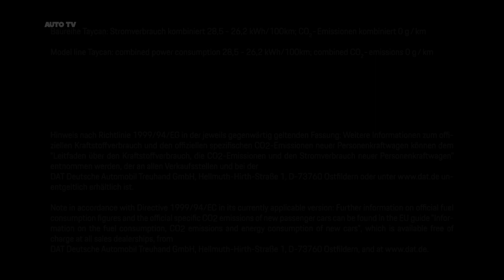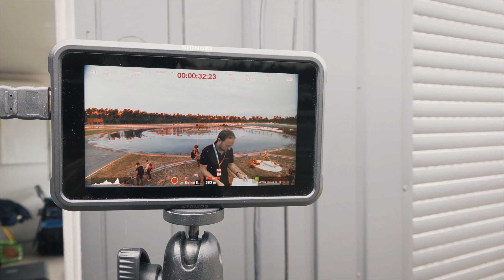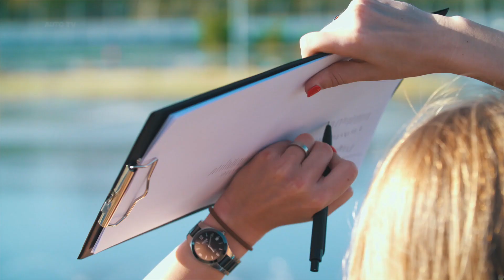Porsche Taycan Drifting Guiness World Record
The Porsche Taycan has entered the Guinness World Records for the longest drift with an electric vehicle. The scene of the world record was the Porsche Experience Centre (PEC) Hockenheimring. Porsche instructor Dennis Retera did 210 laps on the 200 metre-long drift circle without the front wheels ever pointing in the same direction as the curve: after 55 minutes the sideways expert had covered a total of 42.171 kilometres. By completing this marathon distance, Retera secured the world record for the longest continuous drift in an electric car. The average speed was 46 km/h. The record was achieved with the rear-wheel drive version of the Taycan, which is already on sale in China.

“When the driving stability programmes are switched off, a powerslide with the electric Porsche is extremely easy, especially of course with this model variant, which is driven exclusively via the rear wheels,” says Dennis Retera, “Sufficient power is always available. The low centre of gravity and the long wheelbase ensure stability. The precise design of the chassis and steering allows for perfect control at all times, even when moving sideways”. The Dutch is now the Chief Instructor at the Porsche Experience Centre Hockenheimring, but previously competed in karting, single seaters and endurance races. “Nevertheless, it was also very tiring for me to keep my concentration high for 210 laps, especially as the irrigated asphalt of the drift circuit does not provide the same grip everywhere. I concentrated on controlling the drift with the steering – this is more efficient than using the accelerator pedal and reduces the risk of spinning.”

The attempt took place under the supervision of Guinness World Records official record judge Joanne Brent on the irrigated driving dynamics area of the PEC. Brent has been supervising record attempts of all kinds for Guinness World Records for over five years: “We've had some drift records, but with an electric sports car it's something very special for us too. Here Porsche has done real pioneering work,” she said. The Guinness expert meticulously documented the record with a whole range of technical aids and other independent experts: before the test, a local land surveyor measured the 80-metre diameter area of the Porsche Experience Centre with millimetre precision. GPS and yaw rate sensors within the vehicle were used for documentation purposes, as was a camera installed on the roof of the track’s control tower, with which the record ride was filmed.

Another independent expert was Denise Ritzmann. Prior to the record attempt, the engineer confirmed the standard and roadworthy condition of the pre-series Taycan with rear-wheel drive on behalf of testing organisation DEKRA. Ritzmann knows all about drifting: she was European drifting champion in 2018 and 2019 and was also responsible for ensuring the Taycan remained in a permanent drift throughout the record attempt: “You can see at a glance whether the front wheels are pointing in a different direction to the curve. As long as this is the case, the car is drifting,” she explained. Together with Brent, she also counted the laps completed during the record attempt.

The Porsche Taycan is already a record holder in many other disciplines: whether it is the gruelling 24-hour endurance run over 3,425 km on the high-speed track in Nardò; the best time in its class of 7:42 minutes on the Nürburgring-Nordschleife or the 26 sprints from a standing start to 200 km/h at the airfield in Lahr – the record statistics of the first all-electric sports car from Porsche make impressive reading.

About the Porsche Experience Centre (PEC) at Hockenheimring
The PEC at Hockenheimring has just celebrated its first birthday: on 13 October 2019, the 170,000 square metre site in the heart of the race track was opened. It houses a customer experience centre, a handling track, six driving dynamics areas and an off-road course.

The PEC at Hockenheimring is the second German centre after Leipzig. Other PECs are located in Atlanta, Le Mans, Los Angeles, Shanghai and Silverstone. The eighth and largest PEC is currently being built in Franciacorta, Italy. The opening is planned for mid 2021.

Porsche Taycan drift
Porsche Taycan Turbo S drift
Taycan drifting